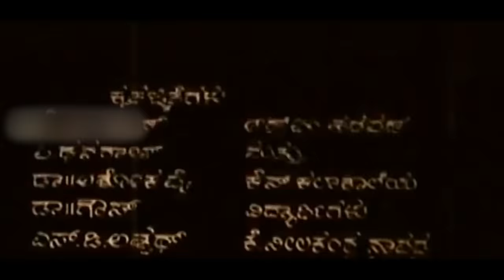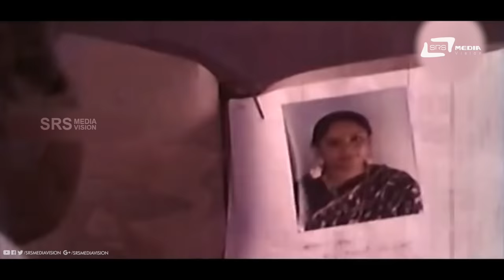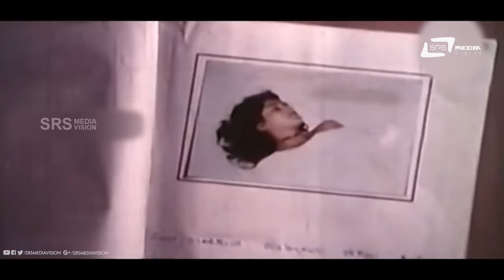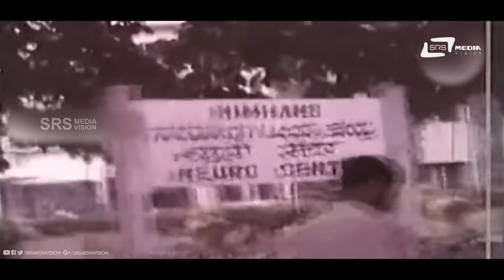Uthkarsha | ಉತ್ಕರ್ಷ | Kannada Full Movie | Ambarish | Devaraj | Vanitha Vasu |Thriller Movie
Watch Ambarish, Devaraj and Vanitha Vasu playing lead role from Uthkarsha. Also Starring Ramakrishna Avinash, Manjaiah, Abhilaasha, Anjali, Akhila, Sithara, Anupriya, Amrutha, Varalakshmi, Kamalashree, Praveen, Makeup Ramakrishna, Anjanappa and Pranaya Murthy on Srs Media Vision Full Movie Channel..!!!
Film: UTHKARSHA
Starcast: AMBARISH, DEVARAJ, VANITHA VASU
Music: GUNA SINGH
Director: SUNIL KUMAR DESAI
PRODUCER: SUNIL KUMAR DESAI
BANNER: RACHANA
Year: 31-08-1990